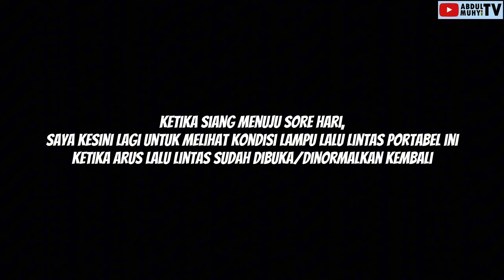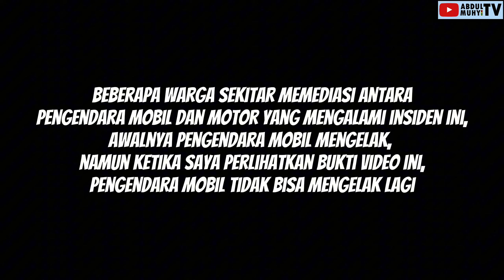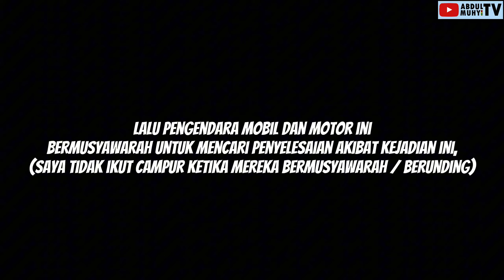INSIDEN DI LAMPU MERAH 🚦 PORTABEL DI CFD RANGGAJATI SUMBER CIREBON? KOK GA ADA KUNINGNYA?!